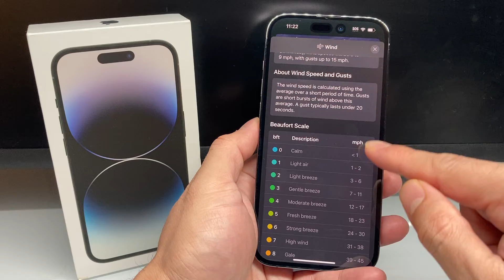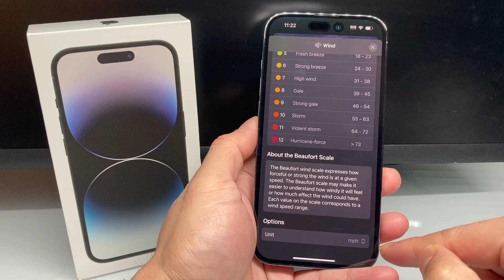How to Check Wind Speed & Direction Using Your iPhone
In this tutorial we show you how to see wind speed and direction for your location using your iPhone weather.